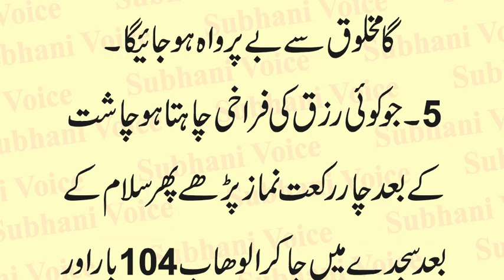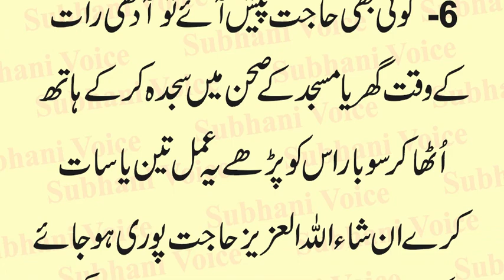Al Wahabo Ke Rohani Khawas | Ya Wahab ke Islami Wazaif | 7 Bar Al Wahabo Perhne ke Fawaid in Urdu